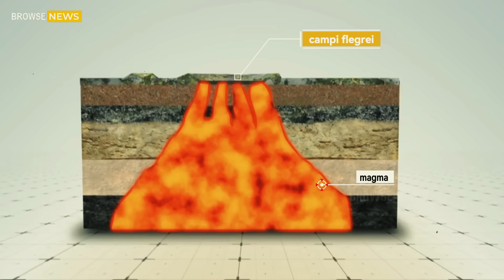Sains Eruption in Yellowstone! Horrific Moment of 4th Volcano Erupts! Science Answers Global Panic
Massive Eruption in Yellowstone! Horrific Moment of 4th Volcano Erupts! Science Answers Trigger Global Panic

April 13, 2025 | Global Natural Disasters Desk | By Special Correspondent

YELLOWSTONE NATIONAL PARK — A SURGE FROM THE DEPTHS

In a chilling reminder of the Earth’s untamed power, the Lone Star Geyser, hidden deep within Yellowstone’s vast geothermal wilderness, erupted with extraordinary violence today—spewing a high-pressure column of boiling water, superheated steam, and noxious volcanic gases hundreds of feet into the sky. It was no ordinary eruption.